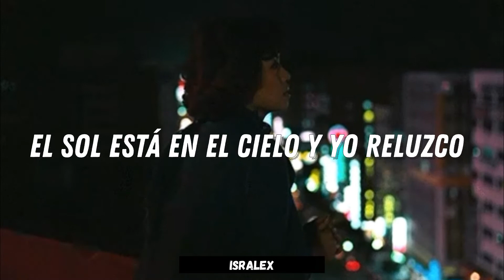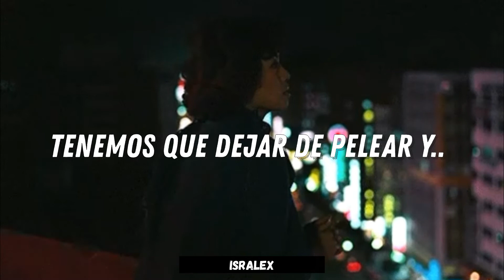Josh pan - Undefeated (Sub. Español)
[LETRA]
Wake up
Looking at my phone and the speaker
Blastin on its own
And I need her back in my life
She would make this paradise

Listen
The sun is in the sky and I
Glisten
There’s gold in my mind
I’m an alchemist I dream of you
I’m loving it
Won’t you love me, too?

[Chorus]
I wish I could teleport, baby
But it's not needed
I’m undefeated
I’m right where you wanted me, baby
Wish you could see that
I’m undefeated

[Verse 2]
Maybe
We could make it right but my baby
You gotta sleep tight cuz you need it
Your beauty sleep
You just brought me to my knees

Time out
We gotta stop fightin'
We gotta start living that life and
We could make it last and
Take a pass and we could have it all

DONACION ATHEREUM: 0x10609B02a658bAb034107f5270f099de05810197

°°°°°°Facebook Personal°°°°°°°°

°°°°°°°°°°°Instagrams°°°°°°°°°°°°

www. JAJJAJAJAJAJJAAJAJ.
I’m undefeated
I’m undefeated

[Bridge]
Roamin around
Look at this town
I could have found someone else
But I found you
Roamin around

[Chorus]
I’m undefeated
I’m undefeated